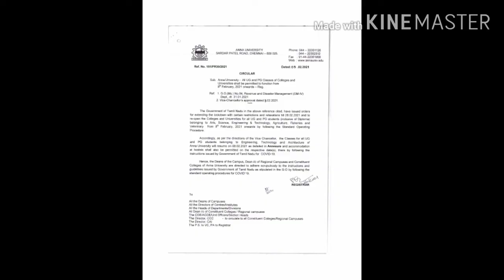Anna University latest news reopening dates for ug/pg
Anna University latest news reopening dates for ug/pg ,Anna University reopening dates for first, second,third and final years, Anna University latest news today,